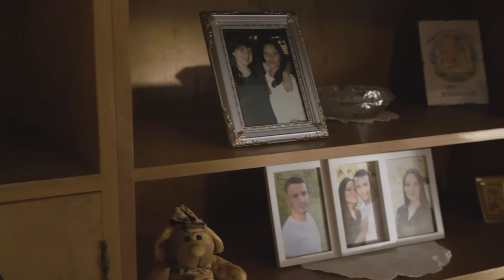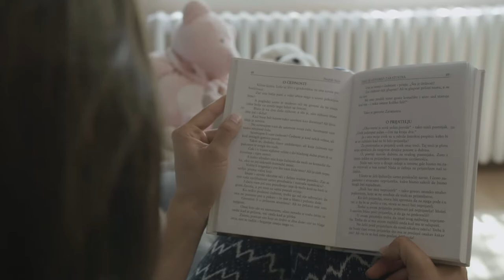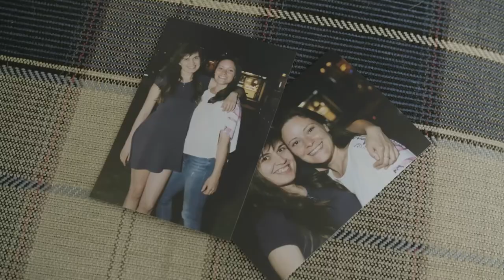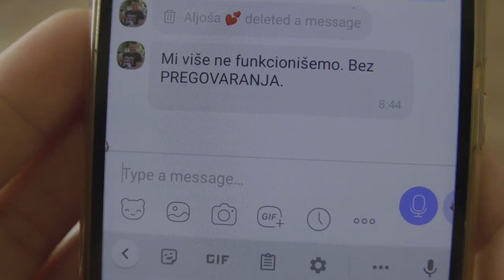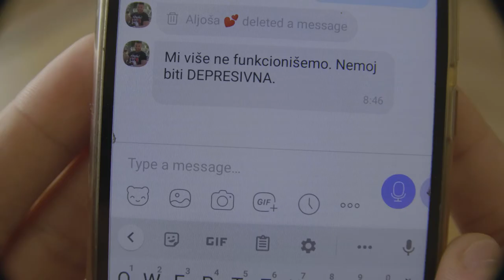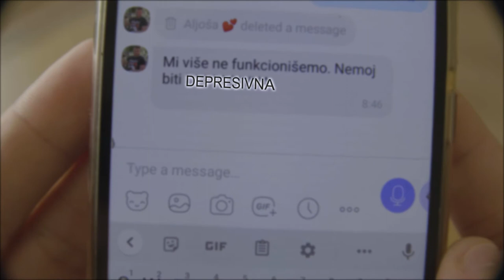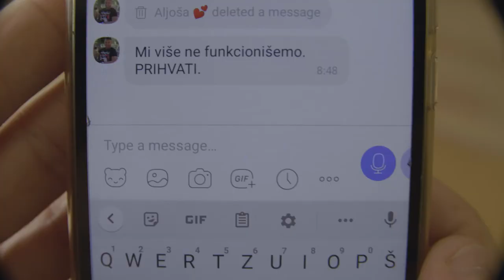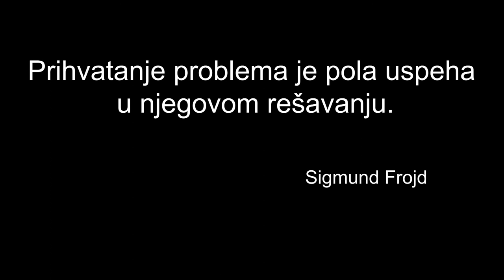Kratki eksperimentalni film Strah Mladen Brcan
akademija umetnosti Novi Sad master film Mladen Brcan kratk ieksperimentalni film Strah